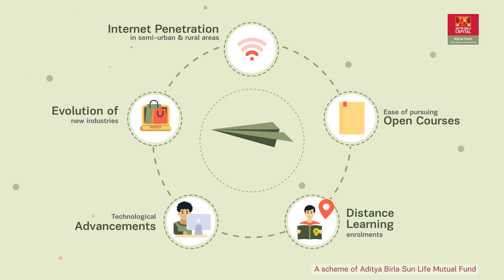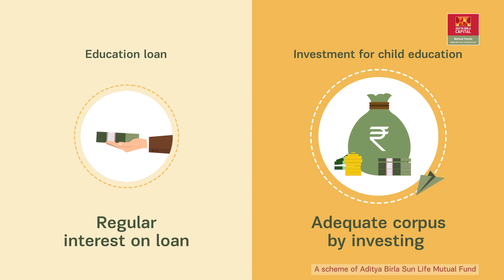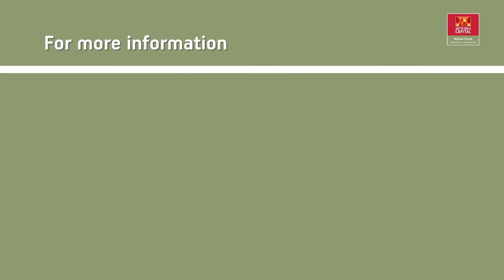Aditya Birla Sun Life Bal Bhavishya Yojna- Tamil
Aditya Birla Sun Life Bal Bhavishya Yojna is an open ended scheme by Aditya Birla Sun Life Mutual Fund for investments for your children's higher education.